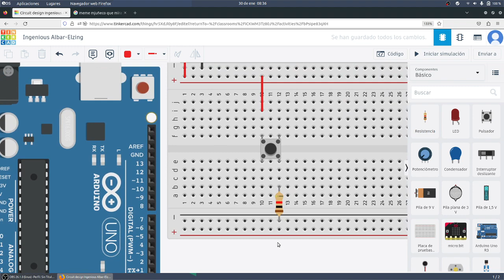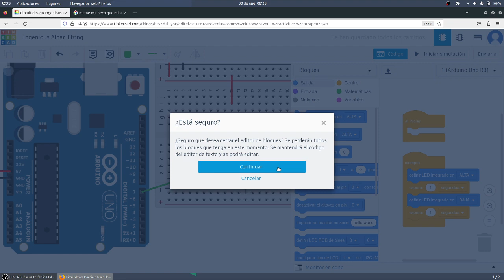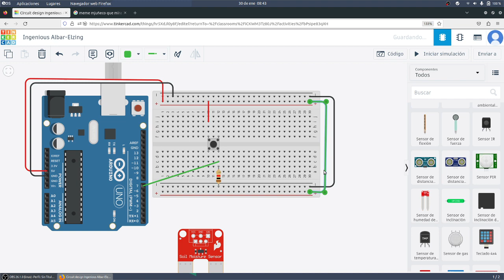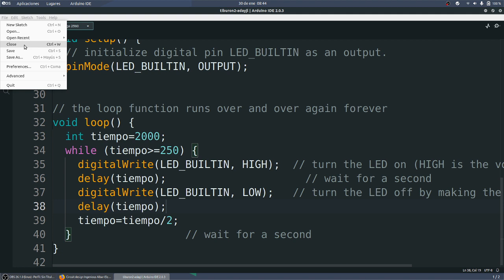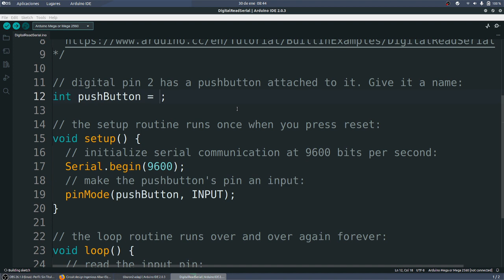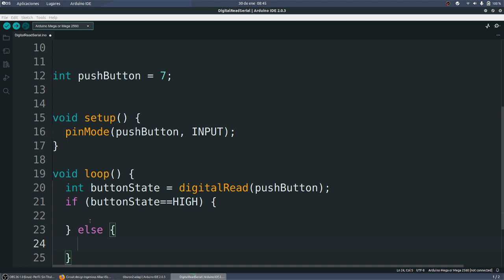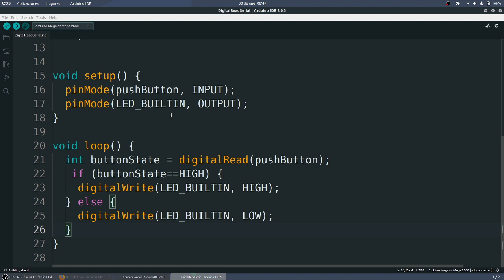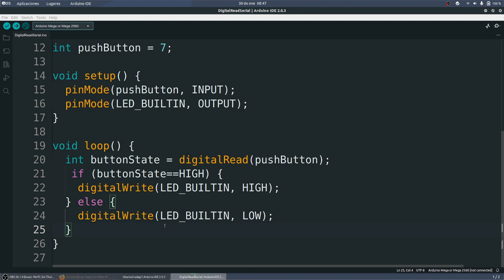UD04 Act06 Botón real Arduino 01 DEFENSORES TIC 2 Bachillerato IES Monterroso